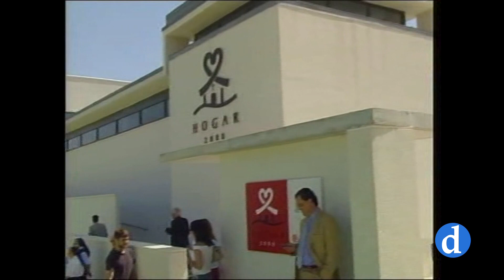Cardenal D.Francisco Álvarez. Siete años al frente de la Archidiócesis de Toledo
Don Francisco Álvarez Martínez tomó posesión como pastor de la Archidiócesis Primada en septiembre de 1995; ocupando el lugar numero 118 como sucesor de los apóstoles en la Archidiócesis. Fue creado cardenal por el Papa Juan Pablo II en el 2001. A lo largo de sus siete años de pontificado configuró la actual estructura de la Diócesis e impulsó otras realidades como Hogar 2000 o Canal Diocesano.